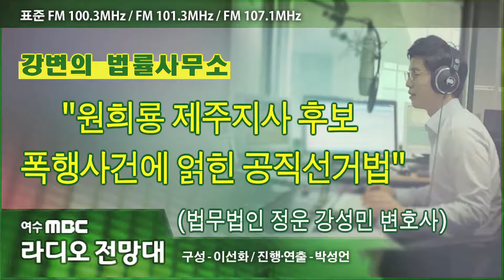[강변의 법률사무소] 원희룡 제주지사 후보 폭행사건에 얽힌 공직선거법 (5/16 라디오전망대)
[강변의 법률사무소] 원희룡 제주지사 후보 폭행사건에 얽힌 공직선거법 (5/16 라디오전망대) -법무법인 정운 강성민 변호사